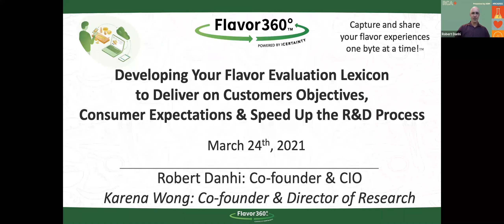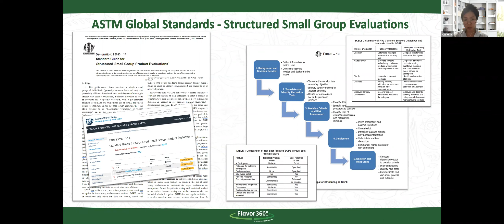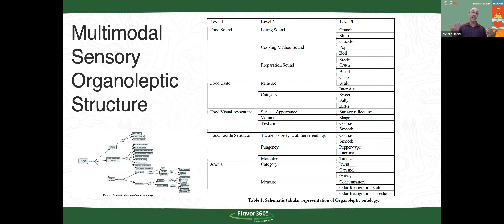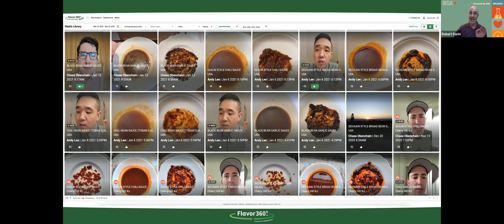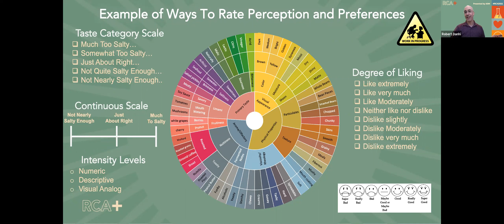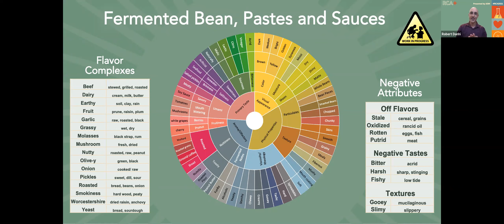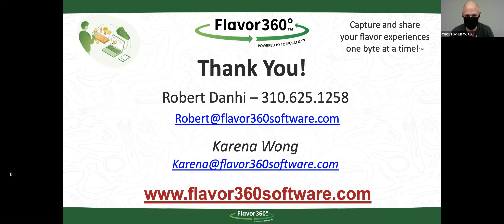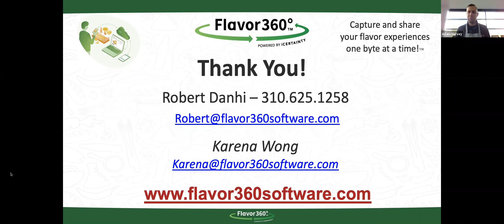Developing Flavor Lexicons and Ontologies to Speed up the R&D Process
Since the lack of a "common language" could result in faulty guidance and misrepresentative prototypes and products. As an integral part of the R&D process, Internal cutting and tastings are characterized by ongoing communication among internal and external cross-functional teams. Consequently, standard culinary and sensory lexicons to translate the qualitative description into quantifiable product features are critical to improving communication proficiency.